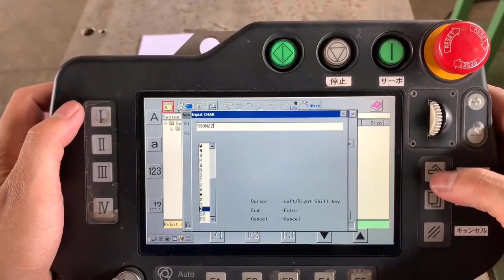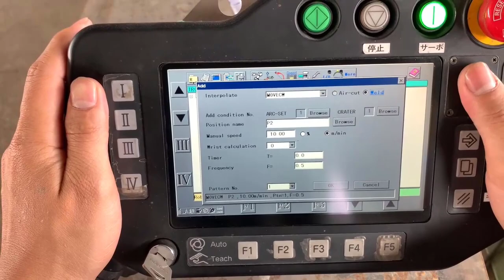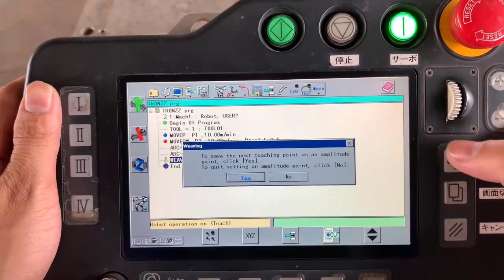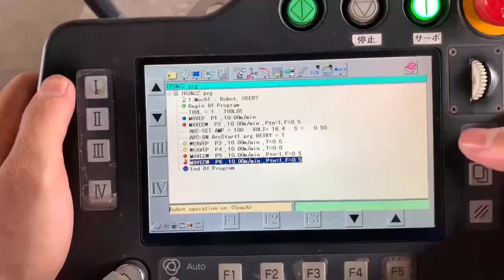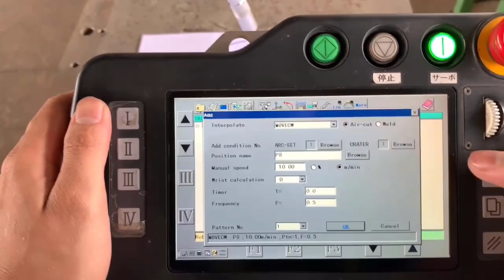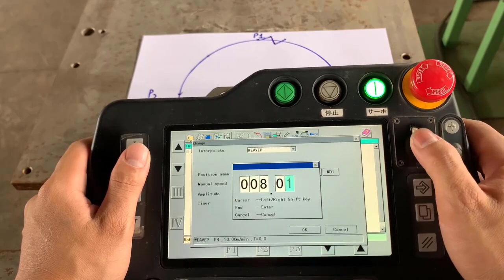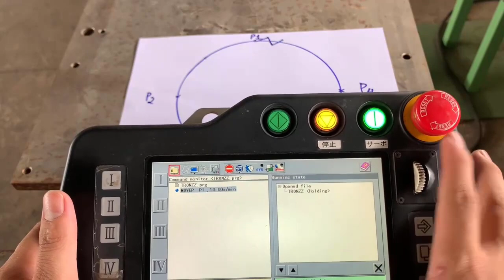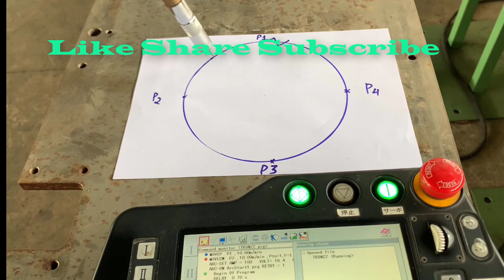Lập Trình Robot Hàn Panasonic | Hàn Đường Tròn Zing Zang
►Cung cấp các hãng robot nổi tiếng như: Panasonic, Fanuc, Yaskawa, Motoman, Kuka.
Chuyên cung cấp các loại Robot công nghiệp cho các ứng dụng khác nhau như hàn, gắp, cắt plasma, bấm, sơn, mài.
► Robot hàn công nghiệp Cũ - Mới ( XUẤT XỨ 100% NHẬT BẢN)
► Phụ kiện thay thế các loại robot
► Máy hàn MIG/TIG chuyên hàn đồng, nhôm, sắt, inox. Nhật Bản đã qua sử dụng, còn nguyên bản, mới 90% và 100%
►Qúy khách có thể tham khảo các sản phẩm mới nhất
►Dịch vụ sữa chữa - cài đặt các loại robot hàn công nghiệp
Cung ứng các dịch vụ liên quan tới Robot như tân trang, sửa chữa, setup và vận hành Robot, chuyển giao công nghệ.
► Dịch vụ sửa chữa các loại Robot, máy hàn
► Cài đặt hướng dẫn vận hành các loại robot
► Thiết kế đầu gá xoay
► Được tư vấn hoàn toàn miễn phí

► Zalo Việt Nam : 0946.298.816 (Mr : Thắng)